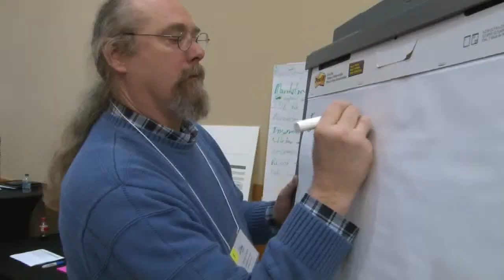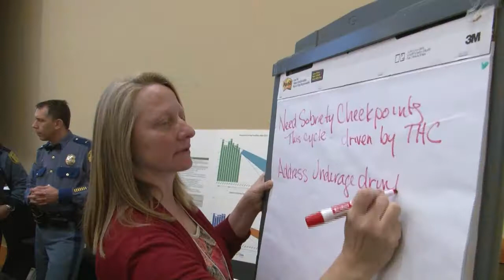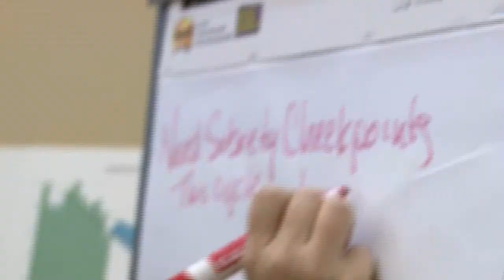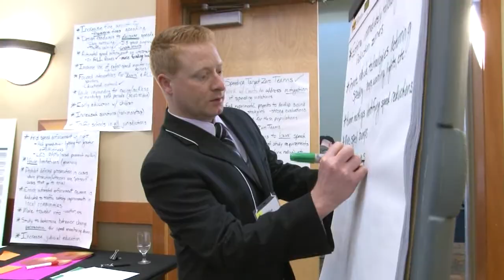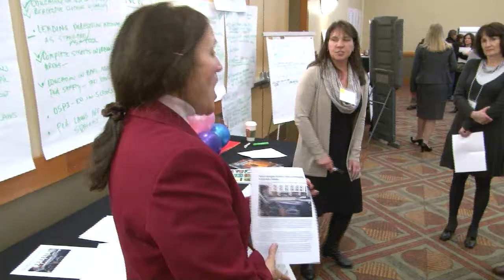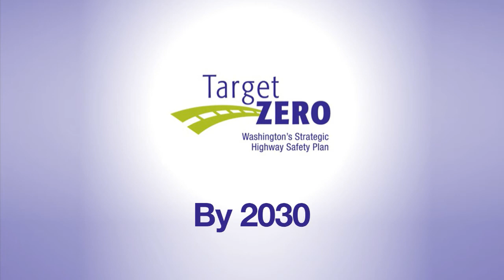Washington Traffic Safety Commission - Foundations For Change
Washington Traffic Safety Commission  - Target Zero Partners Meeting. - March 8th, 2013